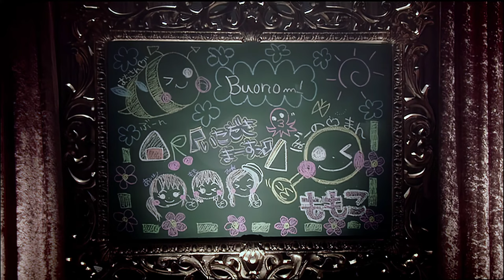[Remastered] [v2] Buono! - Gachinko de Ikou! / 『ガチンコでいこう！』 MV 2008 4K 60FPS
Change log : better source, possibly to 4K
Interpolated And Upscaled With AI 60FPS Credits To Original Author.

All of these materials are used for education and research purposes only